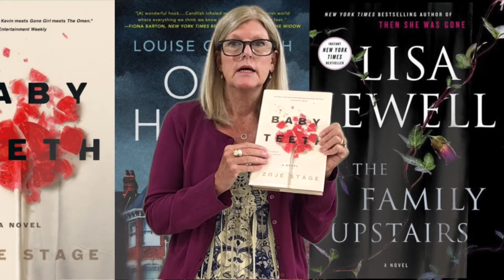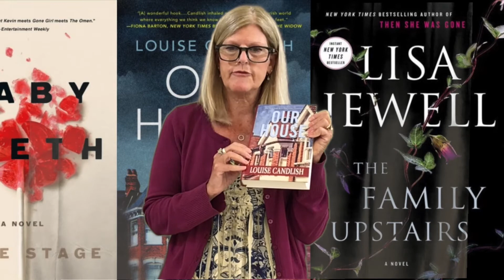Adult Services Book Talk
Librarian Catherine highlights a few psychological thrillers.